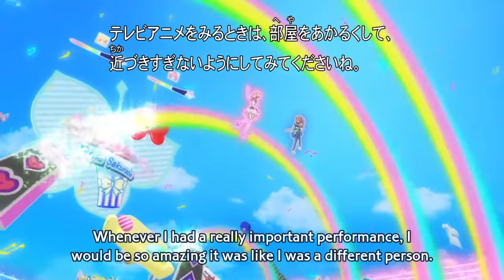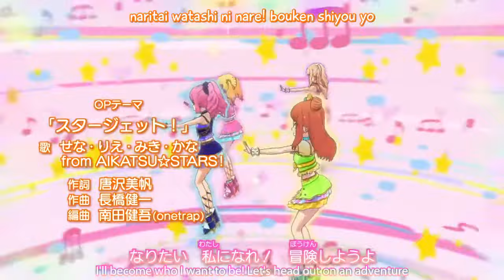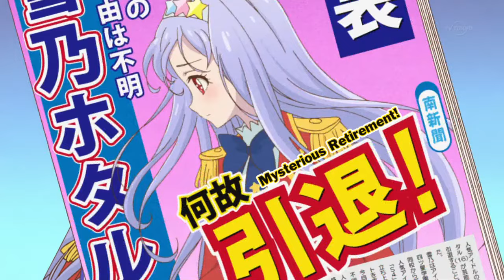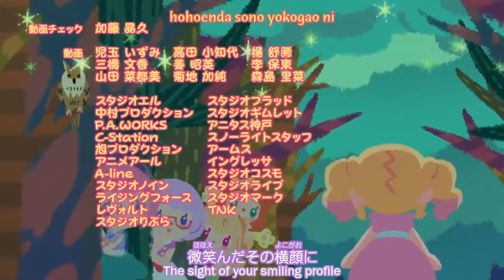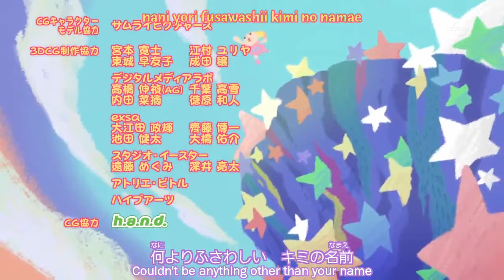Aikatsu Stars Episode 35, The Chosen Stars! (English Sub)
Aikatsu Stars Episode 35 (The Chosen Stars!)